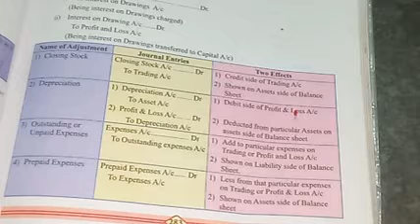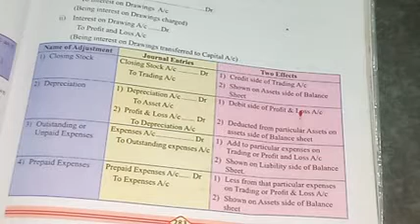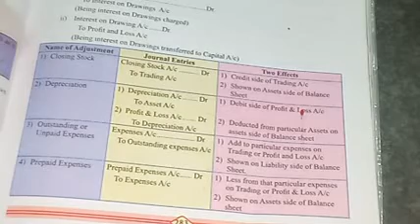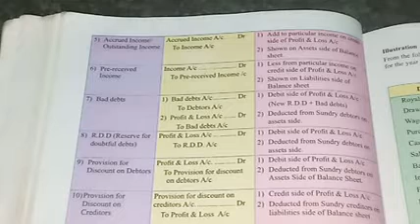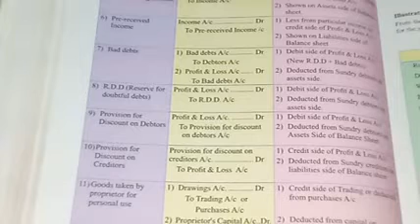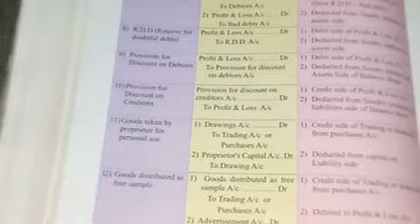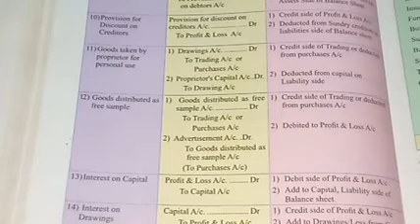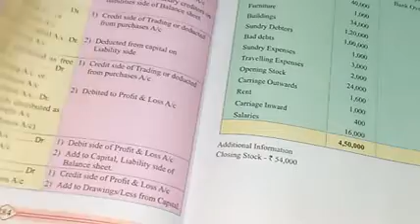Class 11 | Chapter 9 | Final Account of proprietary Concern | All to All Adjustment | Lecture 2 | MH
Class 11 | Chapter 9 | Final Account of proprietary Concern | All to All Adjustment | Lecture 2

Hello everyone's
In this vedio you will get the lecture vedios of 11th BK Chapter no 9 Finall Account of proprietary Concern  Lecture no 1 by Aakash  Maharashtra board

 Explain this lecture
  All to All Adjustment